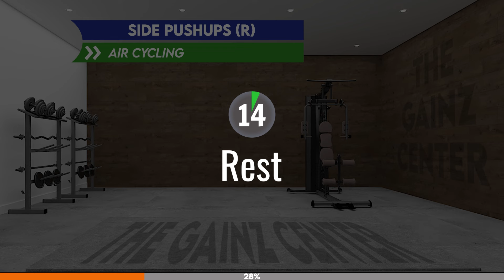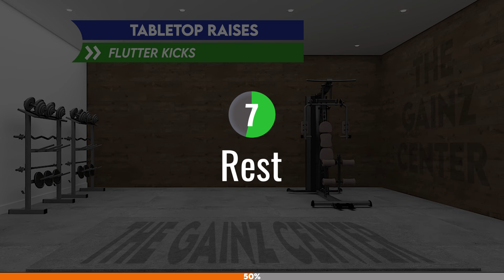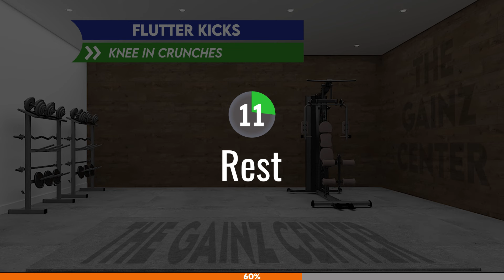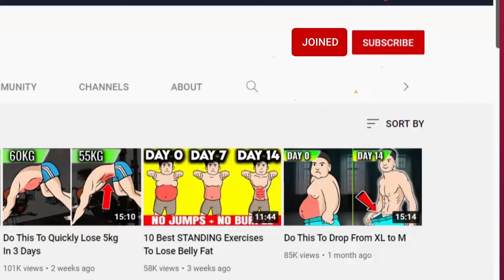Wanna Shred In Sleep? Do This!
Our Discord Invite Code: GAINZ